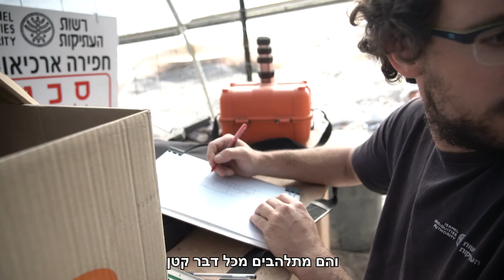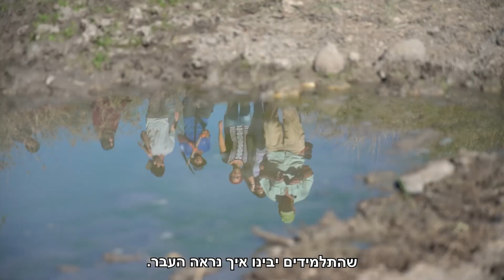רשות העתיקות, פעילות הנחלה באתר חוקוק